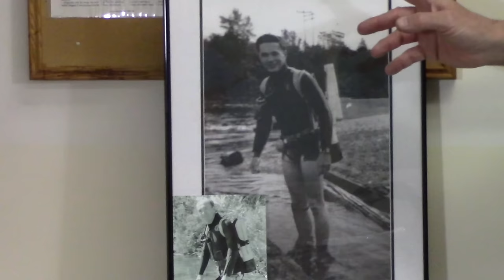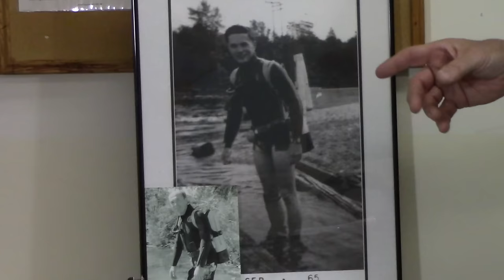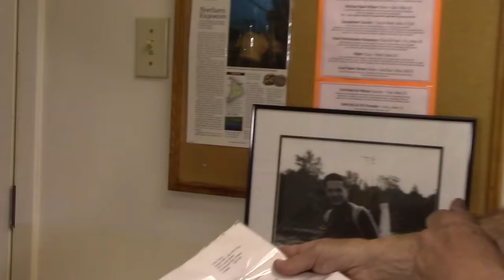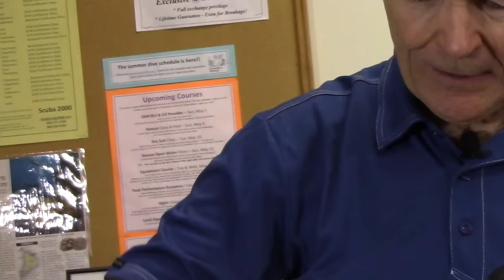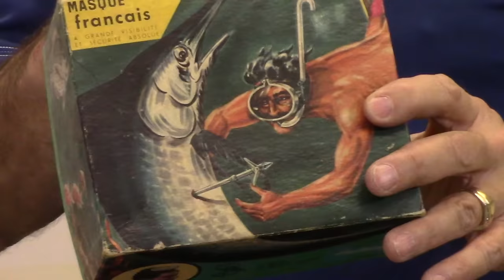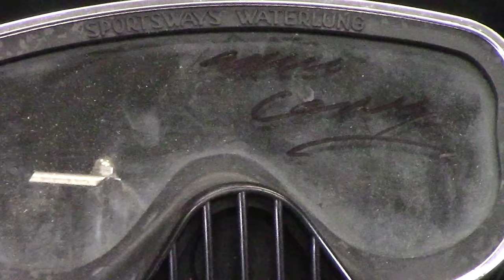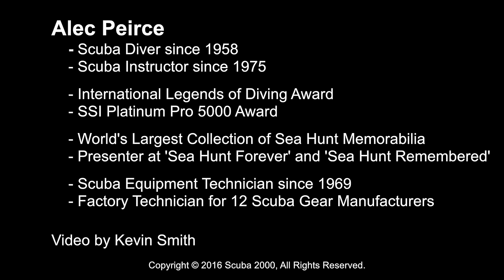Vintage Scuba: Evolution Of Masks - S01E01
Alec shows how dive masks evolved from the first hand made rubber "Charlie Sturgill" masks to production versions with nose clips for equalization.  In their day, these masks were considered "modern", "innovative" but not always safe or dry  compared to todays super comfortable, high quality and advanced features masks.

Enjoy this video of what our sports early "skin divers" and "lung divers" used.

*** In this episode of Vintage Scuba ***
- a picture of Alec diving in September 1965
- an original "Sturgill" hand made mask from a rubber fire hose
- early production masks
- masks with built in snorkels
- pinocchio masks (corrective lens inserts)
- new purge valves, equalization squeeze, nose pinch clips
- original mask boxes
- Sportsways, Swim Master, Voit & Healthways, Aqualung
- tinted, gum rubber, bowl masks & coloured masks
- full face masks (double and single hose)
- ScubaPro Visionaire full face mask with first stage